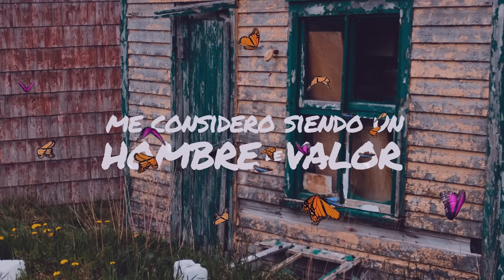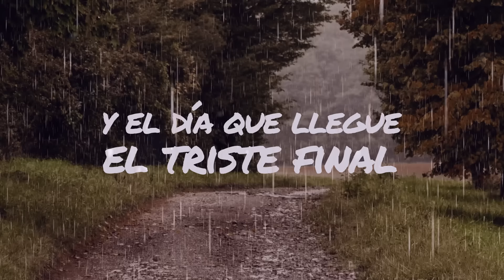Pobre Infancia, Los Hermanos Zuleta - Letra Oficial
“Pobre Infancia” es otra de las canciones que nos comparten “Los Hermanos Zuleta” letra oficial ¡Disfrútalo!

Autor: Marciano Martínez

Letra:
Este hombre que hoy está cantando para ustedes (bis)
Fue como todos en la infancia un soñador
Que en su inocencia sufre pero vive alegre
Porque en su mente para todo hay solución

Y se desvive por las cosas que mas quiere
Mas tarde cuando las tiene las deja en cualquier rincón (bis)
Pero esas cosas yo nunca pude tenerlas
Por muy pequeño que tuvieran su valor

Y me conformaba solamente con verlas
Como el que vive acariciando una ilusión
Porque era tanta la pobreza de mi vieja
Que a bese hasta la candela pedía pa juntá el fogón (bis)

Cuantos tormentos padecidos se me olvidan
Que mis carritos fuero todos de cardón (bis)
Y un acordeón que es el encanto de mi vida
Me tocaba construirlo con pedazos de cartón(bis)

Pero uno crece la niñez atrás se queda
La alegría siempre nos llega cuando se acaba el dolor
Pues no hay verano que no acabe en primavera
El hombre que persevera sale siendo vencedor

Y hoy con orgullo soy también aquí e mi tierra
De los izan la bandera en nombre de nuestro folclor(bis)
Hoy aunque pobre no me quejo de la vida (bis)
Porque me siento afortunado con razón

Que mas riqueza que tener mi madre viva
Y ser pionero de este bonito folclor
Este folclor que en el cesar y la guajira
Es como luz a la vida y el orgullo en la nación (bis)

Porque después de vencer un mundo de panas
Me considero siendo un hombre de valor
Y mientras viva mi consigna aquí en la tierra
Cuidar mi vieja y luchar por nuestro folclor

Porque en cada gota de sangre de mis venas
Va una melodía que encierra un mensaje de paz y amor(bis)

Y esta canción nació tan pura y cristalina
Como el agua que de arriba cae como una bendición

El día que llegue el triste final de mi vida
Quisiera que me despidan con música de acordeón
Que la oración sean tres canciones bien sentidas
Sobre de mi tumba escriba murió un hijo del folclor(bis)